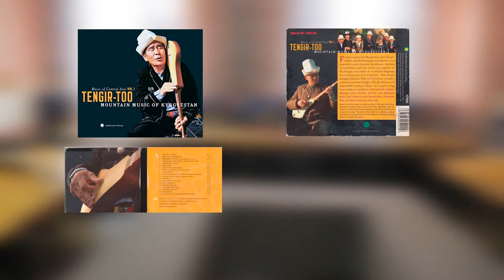Бүткүл дүйнөлүк диалог жана өнүгүү үчүн маданий ар түрдүүлүк күнү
Бүгүн Бүткүл дүйнөлүк диалог жана өнүгүү үчүн маданий ар түрдүүлүк күнү. Бир жыл бою көптөгөн маданий иш-чараларды өткөрүүгө мүмкүн болбогонуна карабастан, биздин бул багыттагы программаларабыз өз ишин улантып келүүдө.

Устатшакирт салттуу музыка борбору Ага Хан Музыкалык Программасынын колдоосу менен 2005-жылдан бери иштеп, жаш өспүрүмдөрдүн маданий жана эстетикалык тарбия алышына өз салымын кошуп келе жатат.

Кыргызстандагы маданий өнүгүү боюнча программаларыбыз жөнүндө бул видео тасмадан билиңиз.